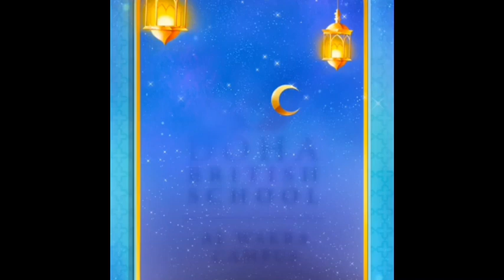EYFS - Stars of the Week - 14 May 2020